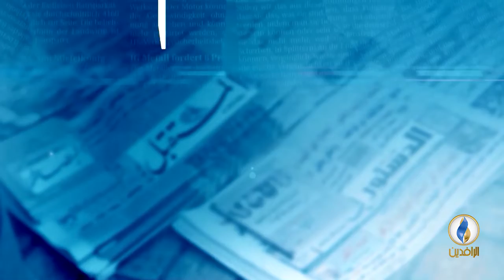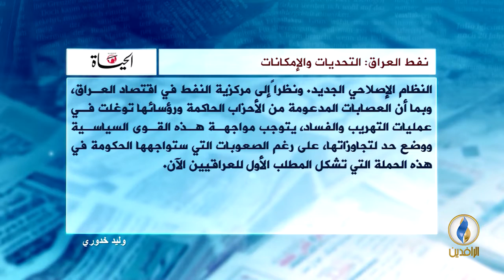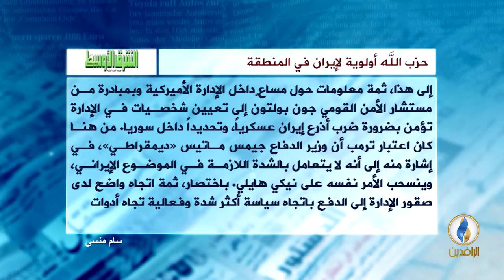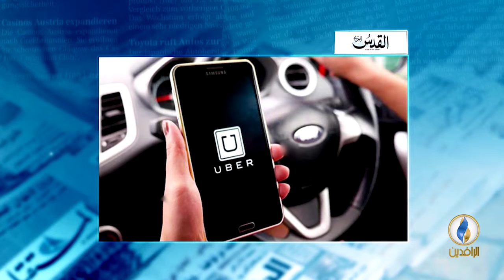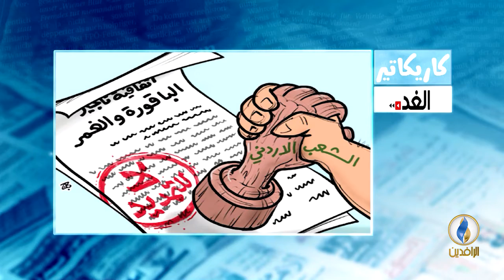صدى_الأقلام | 22 - 10 - 2018